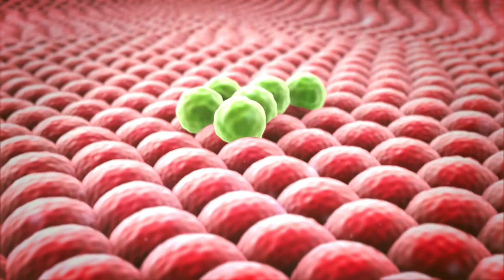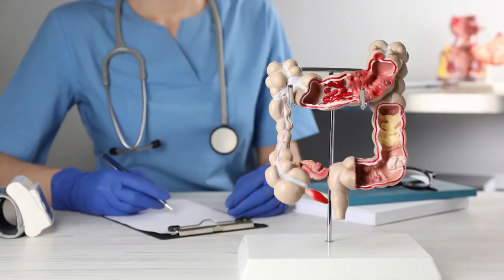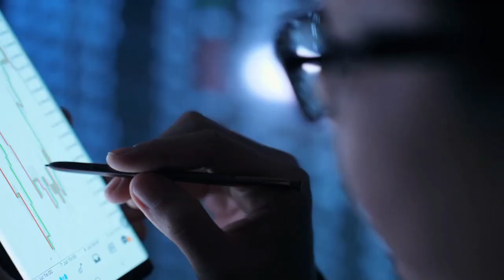Mind-Blowing Health Secrets. Superfoods that help to fight Cancer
10 Superfoods that help in the fight of Cancer#superfoods cancerfight naturalremedy@bestlifewithvee